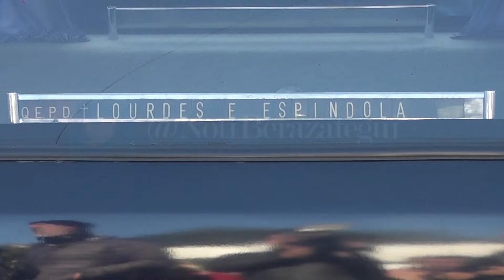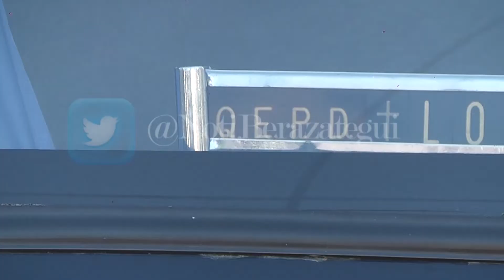GRAN CANTIDAD DE GENTE ASISTIÓ A LA DESPEDIDA DE LOURDES ESPÍNDOLA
Una gran cantidad de berazateguenses asistieron a despedir a la policía asesinada Lourdes Espíndola, que fue velada en Mitre y 23. Allí también estuvieron sus familiares, compañeros de la fuerza y amigos. La consternación de la comunidad fue total.